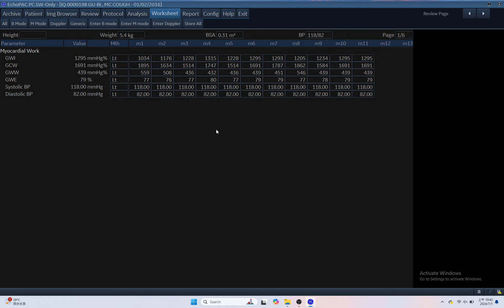IQ 198 GWE MYOCARDIAL WORK EFFICIENCY REPORT ECHOCARDIOGRAPHY ECHOPAC ANALYSIS